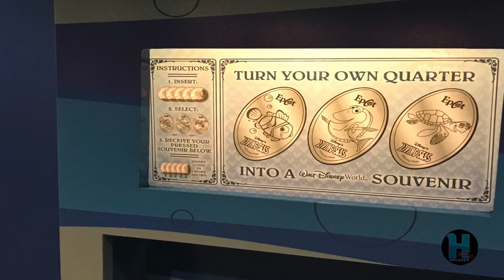The Seas with Nemo & Friends GIFT SHOP at Epcot | Finding Nemo Souvenirs | 2018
Bored? Want More Orlando Videos?